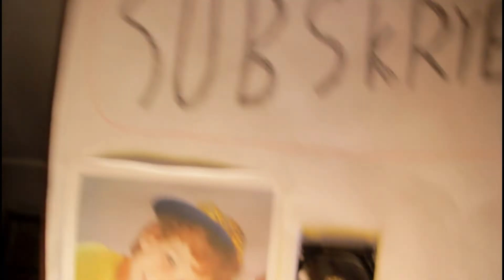Unboxing nowego sprzętu do nagrywania!